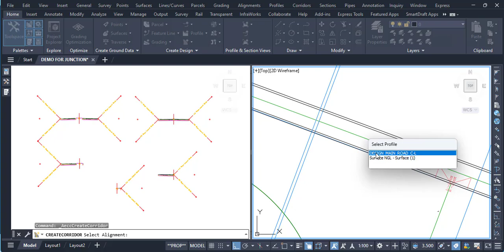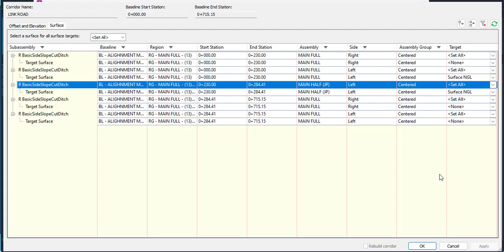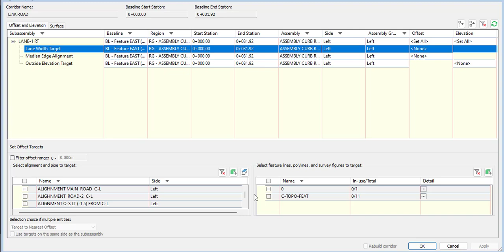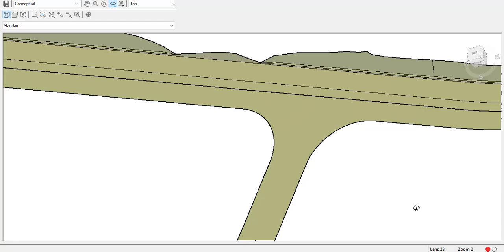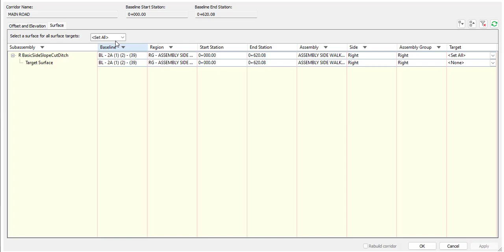Intersection Corridor design in civil 3d | Junction Corridor in Civil 3d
civil 3d
Intersection
intersection civil 3d,
Junction
intersection Corridor design in civil 3d
Junction Corridor in Civil 3d
corridor modeling in civil 3d
intersection design civil 3d
civil 3d intersection
advanced corridor modeling in civil 3d
civil 3d intersection design
civil 3d corridor
Intersection design using civil 3d corridor
intersection in civil 3d
corridors in civil 3d
intersection design in civil 3d
civil 3d tutorial in hindi
corridor
road intersection design in civil 3d
how to create intersection in civil 3d
Intersection civil 3d,civil 3d intersection
intersection civil 3d 2018
road intersection civil 3d
Civil 3D Advanced Intersection Modeling